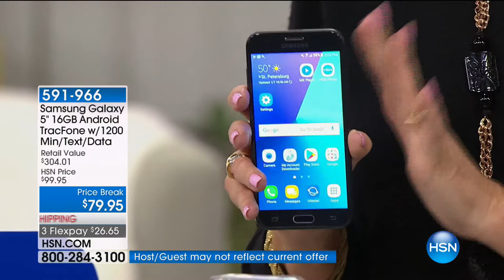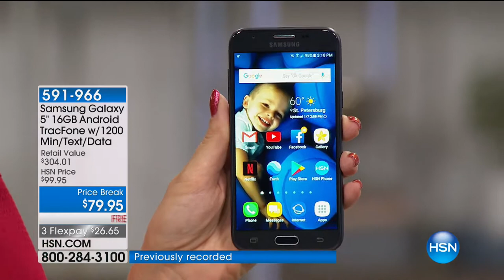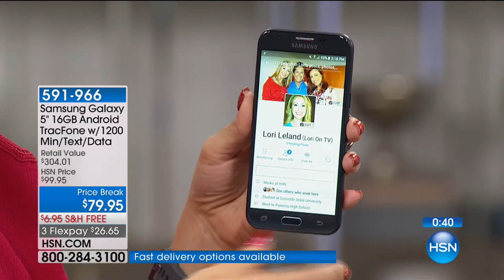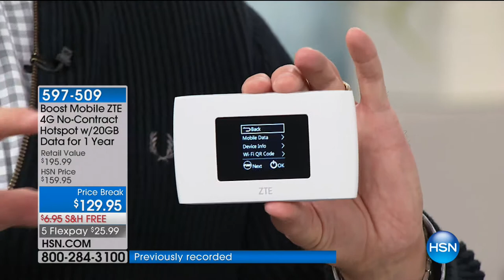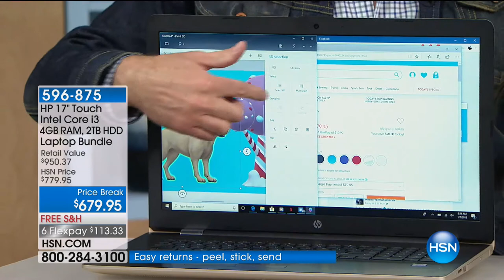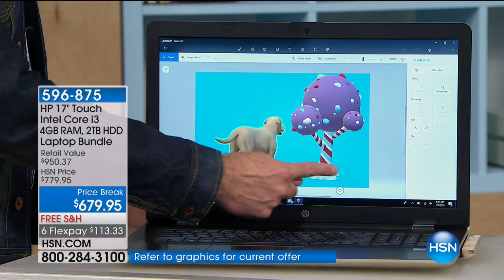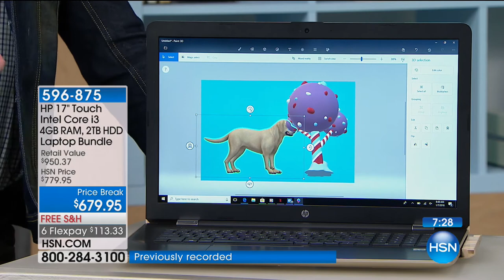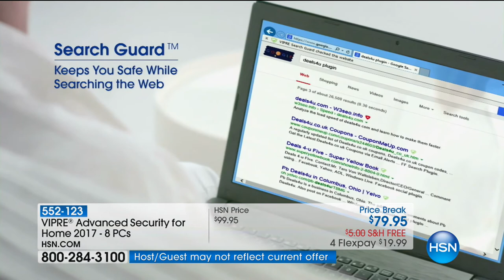HSN | Hi Tech Home 01.26.2018 - 03 AM